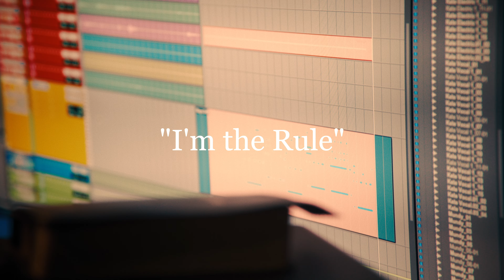Run Katie Run - I'm The Rule (Live in Studio)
"I'm The Rule" (Live in Studio)

from the new album, 'Cowboy Boots with Fishnet Tights,' out NOW!